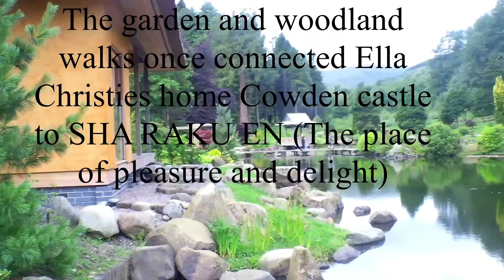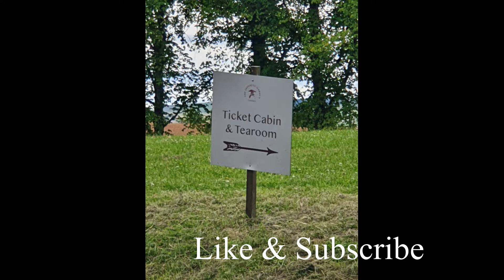Japanese Garden Cowden near Dollar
Debbie takes a solo run out THE MACS -R- OUTE